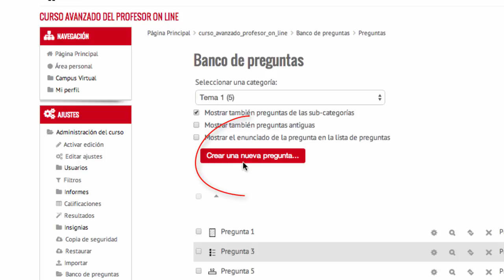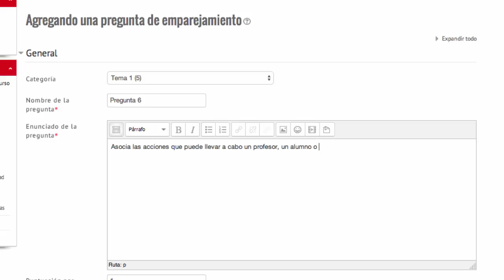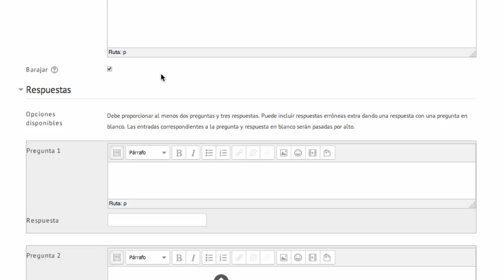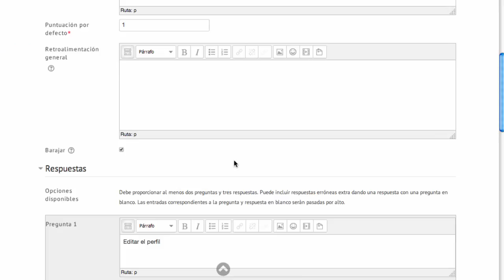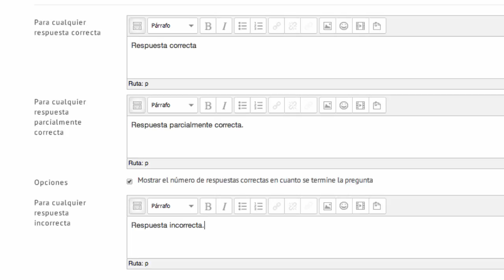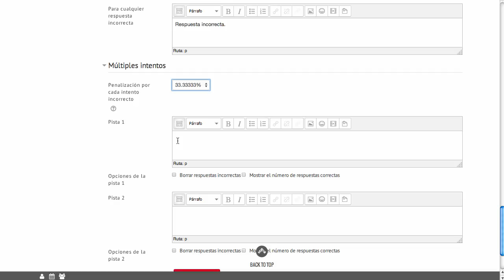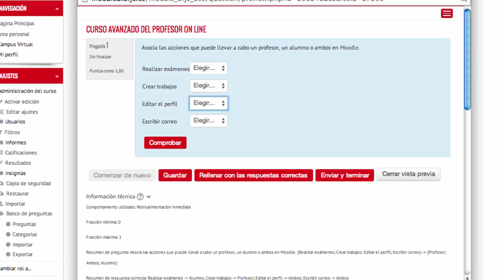Crear pregunta tipo "Emparejamiento" (Moodle 2.6)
Vídeo explicativo sobre cómo crear el tipo de pregunta "Emparejamiento" dentro del banco de preguntas de una asignatura. En el vídeo se explica cómo crear y configurar este tipo de pregunta dentro de la plataforma Moodle.